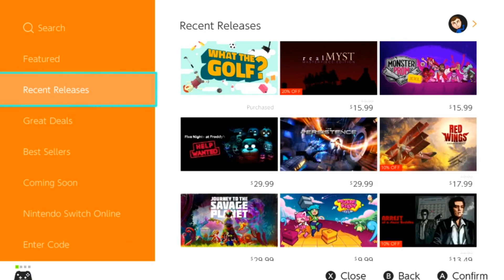New Nintendo Switch Releases You Don't Want to Miss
Here are three nintendo Switch Releases that you don't want to miss!

Support Gamestork and Watch livestreams at: gamestork.live
Music: All music created by me (background).  You do not have permission to use this music.